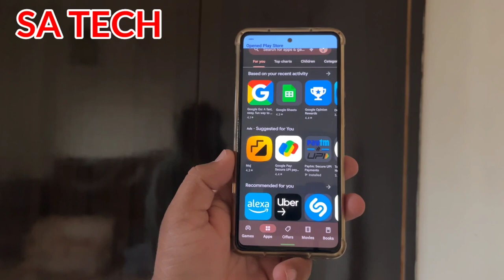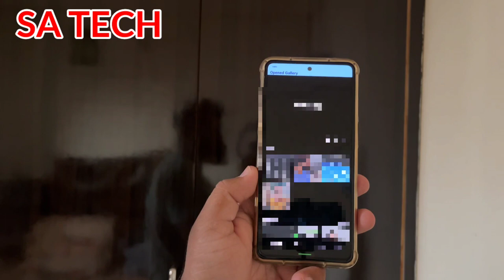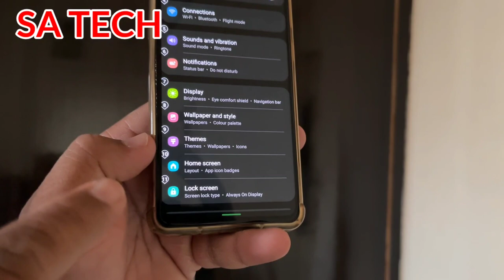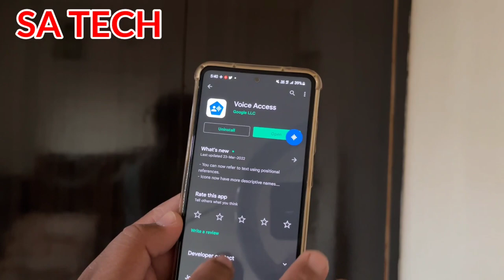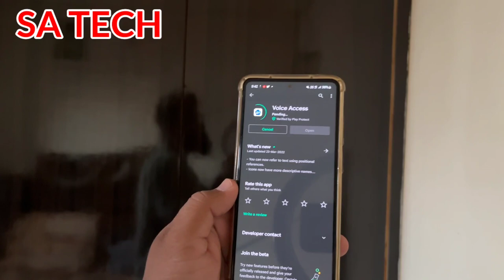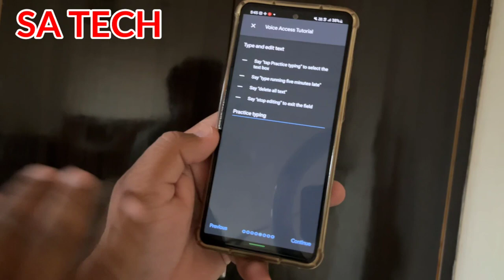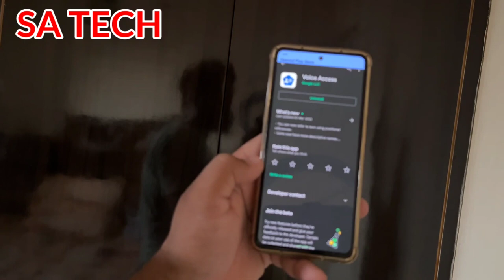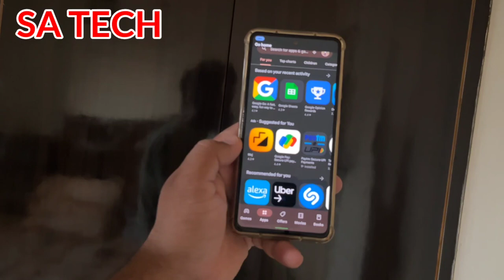How To Control Phone With Your Voice,How To Use Voice Access App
In this Video I Describe About How to control Your phone with your voice